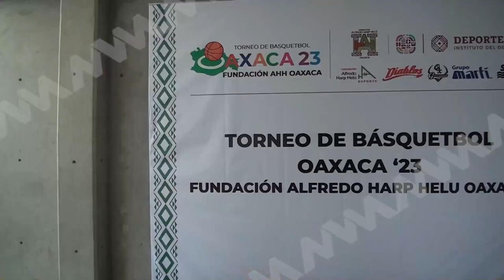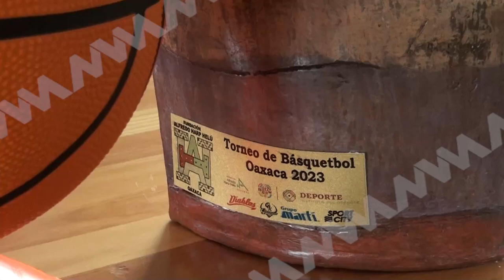Indeporte torneo de básquetbol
Este viernes el Instituto del Deporte del Estado de Oaxaca y la Fundación Alfredo Harp Helú para el deporte, dieron a conocer la convocatoria para el Torneo de Básquetbol Oaxaca 2023.